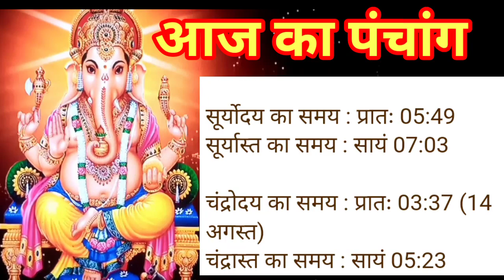Aaj ka panchang रविवार 13 august 2023 पंचांग l आज की तिथि l शुभ मुहूर्त,राहुकाल sunday ka panchang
Yours Queries :–

आज का पंचांग आज की तिथि आज का चौघाड़िया sunday 13 august 2023 आज का शुभ समय आज का शुभ मुहूर्त आज का नक्षत्र समय आज का राहुकाल समय आज का ग्रह गोचर आज सूर्योदय समय आज सूर्यास्त समय आज चन्द्रोदय समय आज चन्द्रास्त समय आज की तिथि आज दिनांक मास पक्ष अयन ऋतु विक्रम संवत शाके संवत आज का  योग आज करण आज का ग्रह विचार आज सूर्योदय कालीन नक्षत्र आज का शुभ महूर्त अभिजीत मुहूर्त विजय मुहूर्त गोधूलि मुहूर्त निशिता मुहूर्त ब्रह्म मुहूर्त राहुकाल दिशाशूल आज का पंचक काल दिन का चौघड़िया मुहूर्त रात का चौघड़िया मुहूर्त राहुकाल आज का गुलिक काल आज यमगंड समय दुमूर्त समय वर्ज्य काल भद्रा काल विछून्डो समय काल दिन और रात का चौघड़िया मुहूर्तक्या रहेगा,आज सूर्य चांद कब निकलेगा
aaj ka panchang bataiye 13 august 2023
aaj ka panchang batao
aaj ka panchang bataen 13 august 2023
aaj ka panchang 13 august 2023
aaj ka choughdiya 13 august 2023
aaj ka shubh samay 13 august 2023
aaj ka shubh muhurat 13 august 2023
aaj ka abhijeet muhurat 13 august 2023
aaj ki tithi 13 august 2023
aaj ka panchak kal 13 august 2023